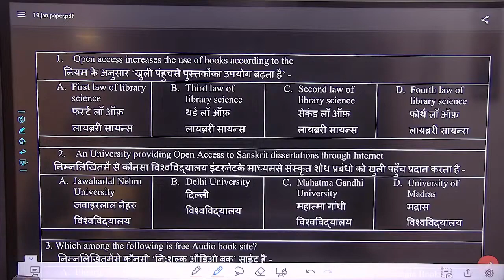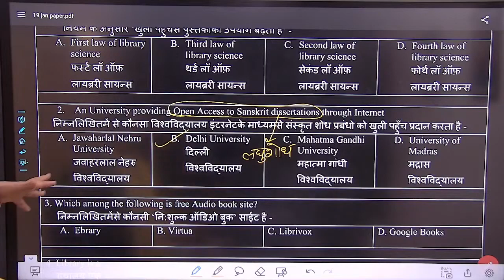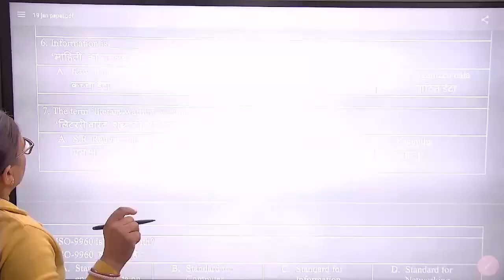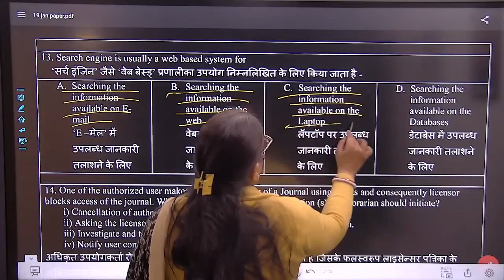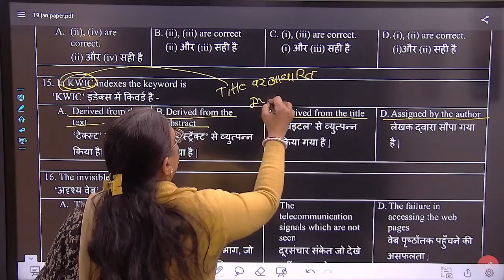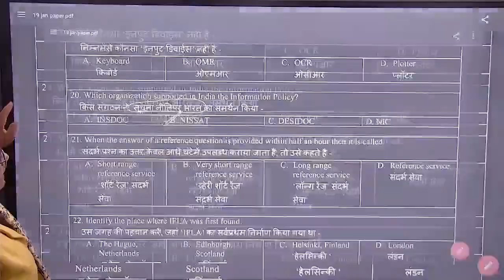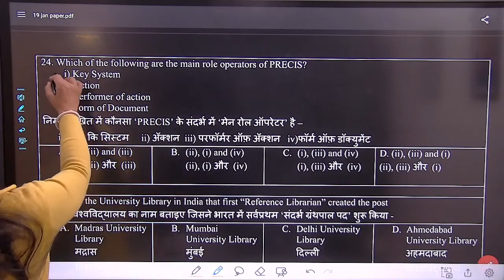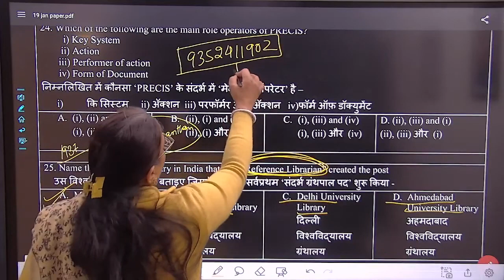DSSSB LIBRARIAN 🔴BIHAR LIBRARIAN🔴 SELECTION TEST SERIES 🔴DR VINEETA CHAUHAN🔴LIS CLASSES🔴SERIES-1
Welcome to VC LIS ONLINE CLASSES, your ultimate destination for preparing for Library Science Competitive Exams. Whether you are aiming for RPSC, KVS, NVS, Bihar, Rajasthan, DSSSB, or any other Library Exam, we've got you covered.

Join us for the best coaching in Library Science, and stay updated with KVS notifications, DSSSB Library Science coaching, and library vacancies in Madhya Pradesh and Delhi. We provide comprehensive guidance and study materials for all competitive exams in the librarian field.

Get ready to excel in KVS Librarian Interviews, SET Librarian vacancies in Rajasthan, Punjab Librarian Vacancies, and explore numerous job opportunities for librarians.

Dr. Vineeta Chauhan, an experienced educator, is here to teach you Library and Information Science.

Unlock your potential and achieve success in your librarian career with VC LIS ONLINE CLASSES! Join us now and be prepared for your dream exams. DSSSBLibrarian BiharLibrarian LibraryScience KVSExam2022 RPSC RSSB Rajasthan LibraryVacancy LibrarianJobs VineetaChauhan LISClasses"